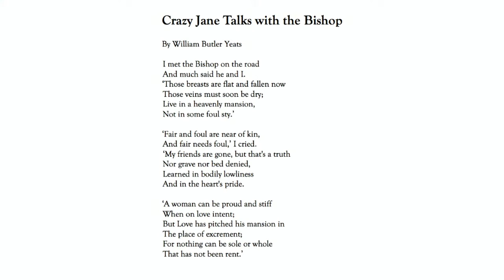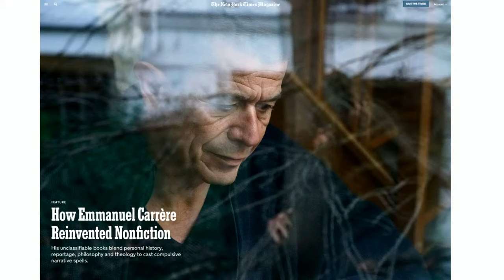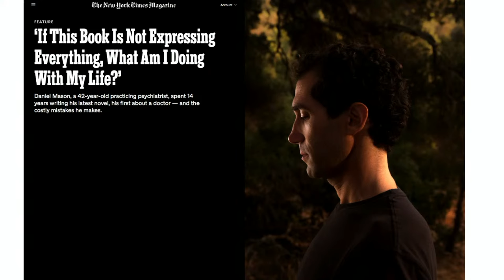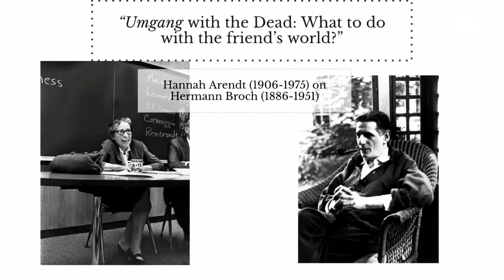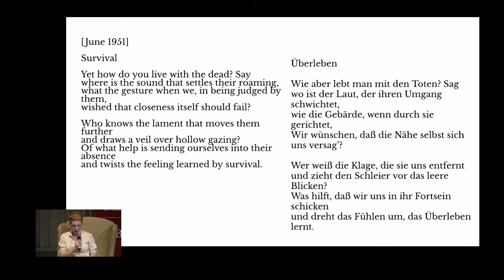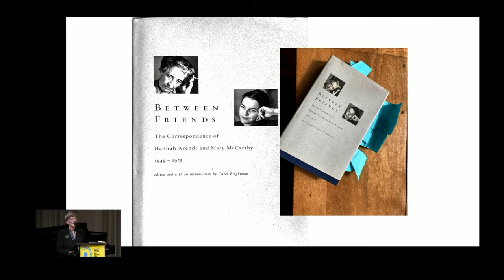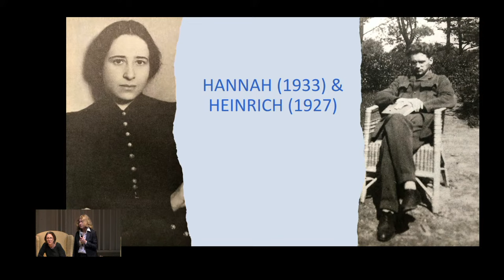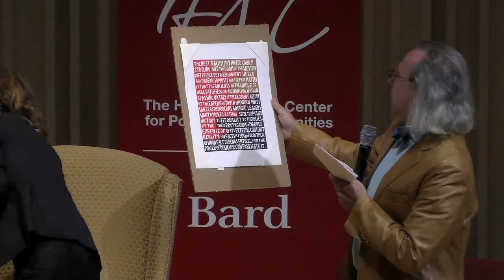Friendship and Politics (Day 2)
9:30 am Student Poetry Reading
Jonathan Asiedu
Poem: Two Quarters by Jonathan

9:35 am Introduction
Leon Botstein

10:00 am Talking to Strangers, Two Strangers Talking
Talking To Strangers I: Wyatt Mason
Talking to Strangers II: Daniel Mason
Strangers Talking: Wyatt Mason and Daniel Mason

11:30 am The Power of Friendship
Marisa Franco
Discussant: Esther Perel

12:40 pm Student Poetry Reading
Hannah Park-Kaufmann
Poem: Hymne an die Freundschaft by Friedrich Hölderlin

12:45 pm Lunch

1:00–1:45 pm Breakout Session 1: Friendship: The Future of an Ancient Gift by Claudia Baracchi
A Conversation with the Author Claudia Baracchi and Michael Weinman
Olin 201 (optional)

1:00–1:45 pm Breakout Session 2: Civic Friendship for Fractured Times: Crossing Seemingly Unbridgeable Divides
Angel Adams Parham
Moderator: Jana Bacevic
Olin 202 (optional)

1:00–1:45 pm Breakout Session 3: Friendships and Federations of Care: Forms, Alliances, and Multiverses
Nelly Ben Hayoun-Stépanian
Olin 205 (optional)

2:00 pm The Risks of Correspondence
Thomas Wild, Jana Schmidt, Ann Lauterbach, and Thomas Bartscherer

3:30 pm Arendt’s Friends: Heinrich Blücher, Karl Jaspers, and a Microworld
Barbara von Bechtolsheim, Marion Detjen, and Alex Cain in conversation with Roger Berkowitz

4:30 pm Wine and Cheese Reception at the Bard CCS Hessel Museum
Featuring: ‘Arendt and Her Friends’
An exhibit with items from the archive and special collections
Curated by Nicholas Dunn and Helene Tieger